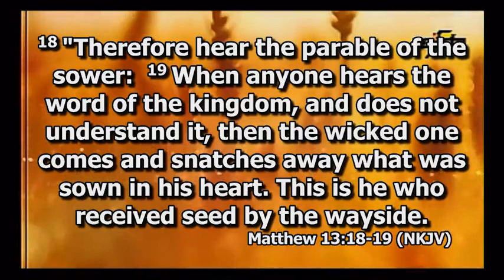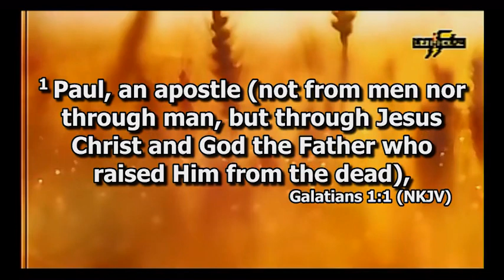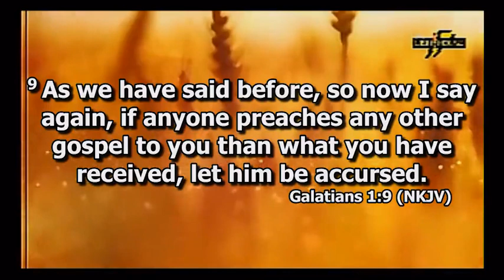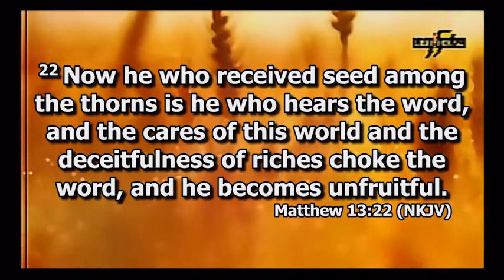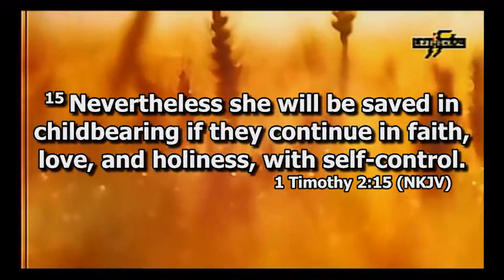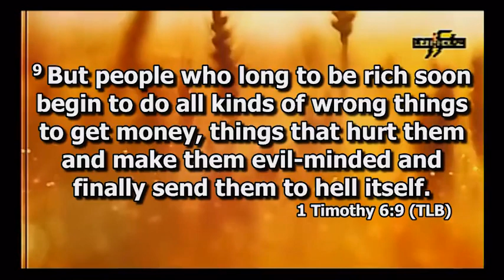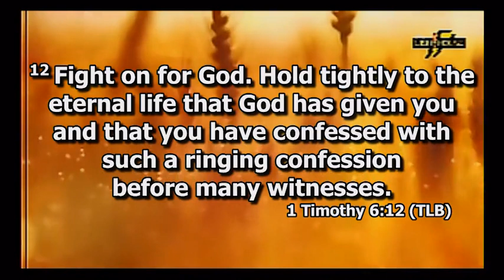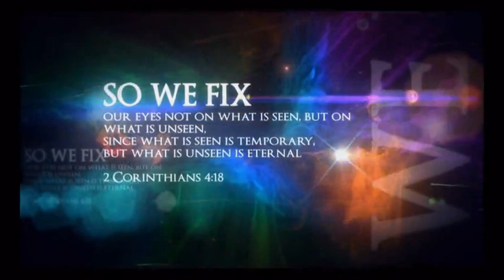The Word with Pastor Sola Adesoye